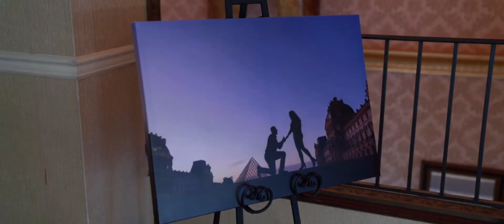Lauren & Mustafa Wedding Highlight at The Venetian, NJ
Lauren & Mustafa are such an amazing couple! The love these two share is undeniable, and we were so incredibly fortunate to have been a part of their special day. Together with their families and friends they celebrated at The Venetian in New Jersey. We hope Lauren & Mustafa share countless happy memories together - congrats!